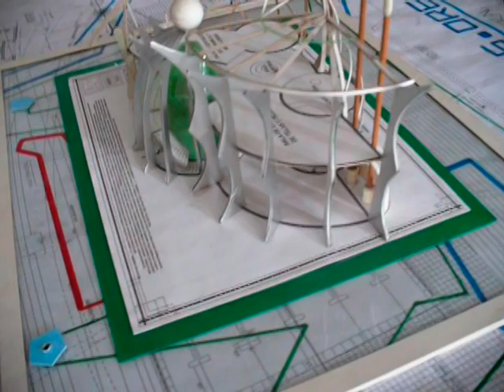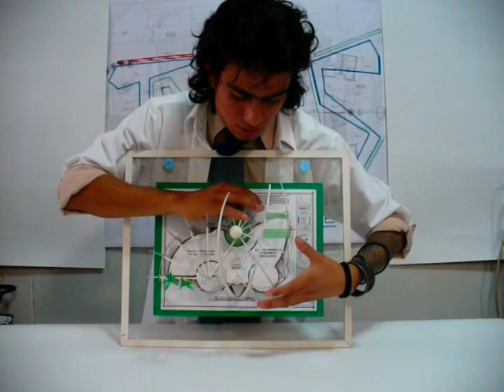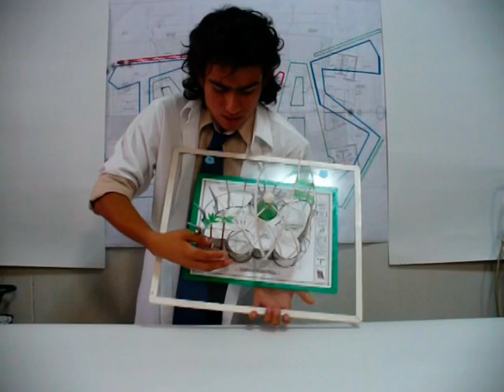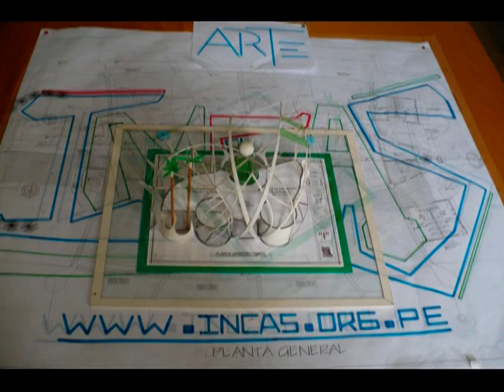Museo Tallán: Metáfora de Planta Sexual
Museo Tallán: Metáfora explícitamente sexual, edificio proyectado con cobertura de cáscara de concreto de formalismo de la cultura Tallán.